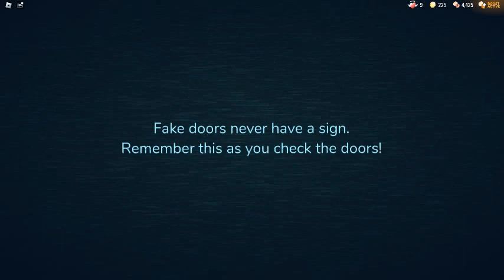doors day seson 1